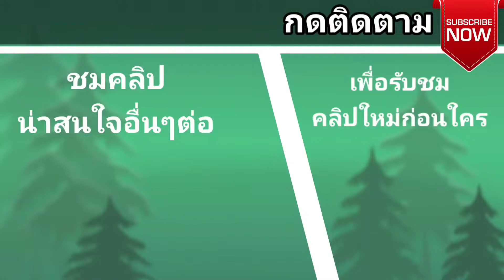ຕົ້ມເອັນງົວແຊບໆ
ວັດທະນະທຳ, ວິຖີຊີວິດ, ອາຫານທ້ອງຖິ່ນ,ຫາຢູ່ຫາກິນຍິງນົກຕົກປາຕາມທຳມະຊາດ
วัฒนธรรม, วิถีชีวิด, อาหารท้องถิ่น, หาอยู่หากินยิงนกตกปลาตามธรรมชาติ

Line: nd-9776

❤️ຂອບໃຈທຸກຄົນທີ່ຕິດຕາມໃຫ້ກຳລັງໃຈ❤️NoudHillbilly